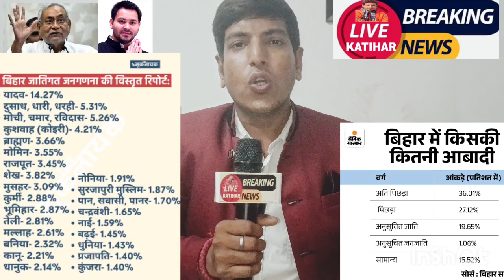Bihar Caste Census Report : सर्वे का आंकड़ा जारी...जानिए बिहार में किसकी है कितनी आबादी?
Bihar Caste Based Census: बिहार में नीतीश कुमार की सरकार ने गांधी जयंती (02 अक्टूबर) के मौके पर जाति आधारित गणना की रिपोर्ट जारी कर दी है. बिहार सरकार की तरफ से विकास आयुक्त विवेक सिंह ने प्रेस कॉन्फ्रेंस की. वह मुख्य सचिव के प्रभार में हैं. बता दें कि जाति आधारित गणना को लेकर बिहार में खूब बवाल मचा था. हाई कोर्ट से लेकर मामला सुप्रीम कोर्ट तक पहुंच गया था. बिहार सरकार ने जातिगत जनगणना के आंकड़े को सार्वजनिक कर दिया है. जातीय जनगणना में बिहार की आबादी कुल 13 करोड़ 7 लाख 25 हजार 310 से अधिक बताई गई है. जातीय जनगणना की रिपोर्ट के मुताबिक, 81.99 फीसदी आबादी हिंदुओं की है, जबकि 17.70 आबादी मुसलमानों की है...देखिए पूरी ख़बर...